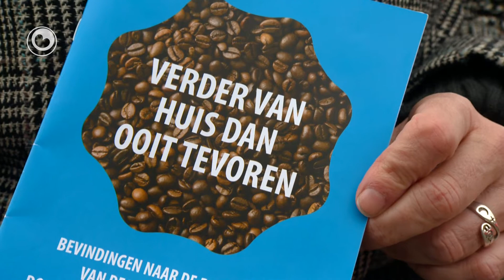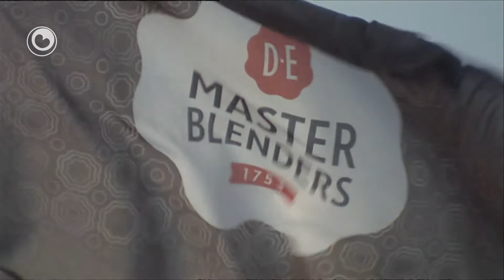Thús nijs kultuer fan eangst de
De 2300 meiwurkers fan DE Masterblenders 1753 op De Jouwer en yn Utrecht hawwe te lijen fan in eangstkultuer op it wurk. Dat stelle de fakbûnen nei in ynventarisaasje. Meiwurkers kleie oer in hege wurkdruk, in sfear fan yntimidaasje en ûnsekerheid oer harren baan. Der is gjin romte foar krityk, wylst der in soad ergernis is - bygelyks oer de hege beleanings fan de top fan it bedriuw. It Jouster fabryk stie altyd bekend om syn iepen kultuer, mar ek dêr wurde meiwurkers neffens it bûn yntimidearre. DE Masterblenders 1753, dat ûntstie op De Jouwer mar útgroeide ta in wrâldkonsern, gie in jier lyn nei de beurs neidat it him ôfsplitst hie fan Sara Lee. Yntusken liket DE yn hannen te kommen fan in Dútske ynvestearder. De bûnen roppe de nije eigener op wer mei respekt mei de meiwurkers om te gean.

De 2300 meewerkers van DE Masterblenders 1753 in Leeuwarden en Utrecht hebben op het werk te maken met een angstcultuur. Dat zeggen de vakbonden na een inventarisatie. Medewerkers klagen over een hoge werkdruk, een sfeer van intimidatie en onzekerheid over hun baan. Er is geen ruimte voor kritiek terwijl er veel ergernis is, bijvoorbeeld over de hoge beloningen in de top van het bedrijf. De fabriek in Joure stond altijd bekend om zijn open cultuur, maar ook daar worden volgens de vakbond mensen geïntimideerd. DE Masterblenders 1753, dat in Joure is ontstaan, is uitgegroeid tot een wereldconcern. Een jaar geleden ging het bedrijf naar de beur nadat het zich had afgesplitst van Sara Lee. DE lijkt nu in handen te komen van een Duitse investeerder. De bonden roepen de nieuwe eigenaar op om met respect met de medewerkers om te gaan.